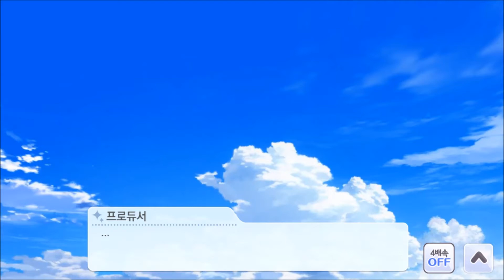[샤니마스] (한글) 린제 P스알 【미열풍경】 이벤트 & 트루엔드 에디션